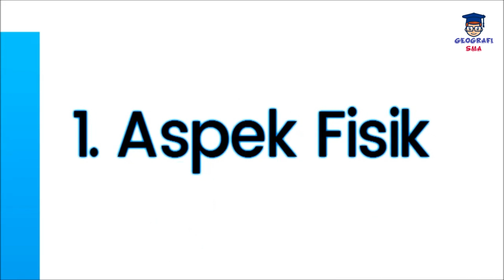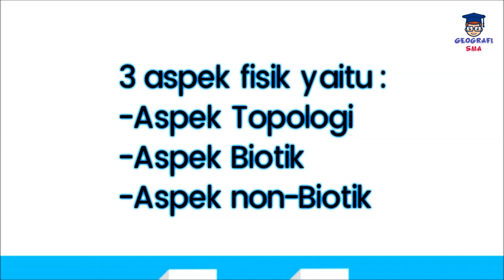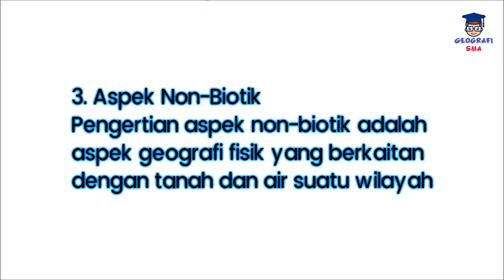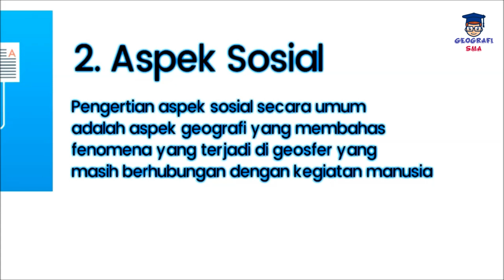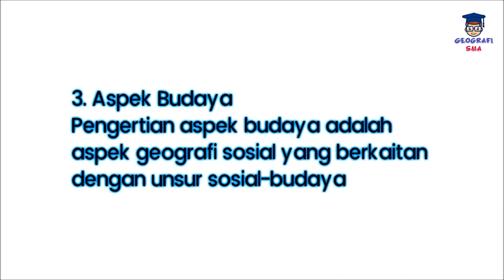ASPEK GEOGRAFI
Geografi merupakan cabang ilmu pengetahuan yang membahas mengenai fenomena biosfer, gejala alam dan hubungannya dengan manusia. Cabang ilmu geografi sangat luas dan mencakup banyak ruang lingkup geografi yang ada. Secara umum pembagian aspek geografi dibagi menjadi dua, yakni aspek fisik dan aspek sosial. Keduanya memiliki definisi, pengertian dan contoh yang berbeda pula.

Di antara semua cabang ilmu geografi yang dibahas, terdapat 2 aspek geografi yang paling utama. Pembagian ilmu geografi didasarkan pada dua aspek utama, yakni aspek fisik dan aspek sosial (non-fisik). Aspek fisik dibagi menjadi 3 yaitu aspek topografi, aspek biotik dan aspek non-biotik. Sementara aspek sosial dibagi menjadi 4 yaitu aspek sosial, aspek ekonomi, aspek politik dan aspek budaya.

Aspek Geografi dan Penjelasannya
Berikut merupakan macam 2 aspek ilmu geografi meliputi aspek geografi fisik dan aspek geografi sosial lengkap beserta jenis-jenis tiap aspek dan penjelasannya.

1. Aspek Fisik
Aspek geografis yang pertama adalah aspek fisik. Pengertian aspek fisik secara umum adalah aspek geografis yang mengkaji segala fenomena geosfer yang memengaruhi keberlangsungan hidup manusia. Aspek fisik meliputi aspek kimiawi, biologis, astronomis, dan semua fenomena alam yang langsung dapat diamati. Terdapat 3 macam aspek fisik yakni aspek topografi, aspek biotik dan aspek non-biotik. Berikut merupakan macam macam aspek fisik dan penjelasan lengkapnya.

Aspek Topografi
Pengertian aspek topografi adalah aspek geografi fisik yang berkaitan dengan letak atau lokasi suatu wilayah. Secara umum aspek topografi membahas mengenai hal-hal yang berkenaan dengan letak daerah dan negara, bentuk muka buminya, luas area dan batas-batas wilayah yang mempunyai ciri-ciri khas tertentu.

Aspek Biotik
Pengertian aspek biotik adalah aspek geografi fisik yang berkaitan makhluk hidup. Secara umum aspek biotik membahas mengenai hal-hal yang berkenaan dengan unsur tumbuhan (flora), binatang (fauna) serta kajian penduduk.

Aspek Non-Biotik
Pengertian aspek non-biotik adalah aspek geografi fisik yang berkaitan dengan tanah dan air suatu wilayah. Secara umum aspek non-biotik membahas mengenai hal-hal yang berkenaan dengan unsur kondisi tanah, hidrologi baik perairan darat maupun laut dan kondisi iklim dari suatu wilayah.

2. Aspek Sosial
Selain aspek fisik, juga ada aspek geografis lain yaitu aspek sosial atau aspek non-fisik. Pengertian aspek sosial secara umum adalah aspek geografi yang membahas fenomena yang terjadi di geosfer yang masih berhubungan dengan kegiatan manusia. Tujuan aspek sosial adalah mengetahui pola hubungan manusia dan lingkungannya. Aspek sosial meliputi kegiatan sosial, ekonomi, politik dan budaya. Berikut merupakan macam macam aspek sosial dan penjelasannya lengkap.

Aspek Sosial
Pengertian aspek sosial adalah aspek geografi sosial yang berkaitan dengan unsur-unsur sosial. Secara umum aspek sosial membahas mengenai hal-hal yang berkenaan dengan unsur tradisi, adat-istiadat, komunitas, kelompok masyarakat dan lembaga-lembaga sosial.

Aspek Ekonomi
Pengertian aspek ekonomi adalah aspek geografi sosial yang berkaitan dengan hal-hal ekonomis. Secara umum aspek ekonomi membahas mengenai hal-hal yang berkenaan dengan unsur pertanian, perkebunan, pertambangan, perikanan, industri, perdagangan, transportasi dan pasar.

Aspek Budaya
Pengertian aspek budaya adalah aspek geografi sosial yang berkaitan dengan unsur sosial-budaya.. Secara umum aspek budaya membahas mengenai hal-hal yang berkenaan dengan unsur pendidikan, agama, bahasa, kesenian dan ragam budaya lain.

Aspek Politik
Pengertian aspek politik adalah aspek geografi sosial yang berkaitan dengan unsur politik. Secara umum aspek politik membahas mengenai hal-hal yang berkenaan dengan unsur kepemerintahan yang terjadi dalam kehidupan di masyarakat.